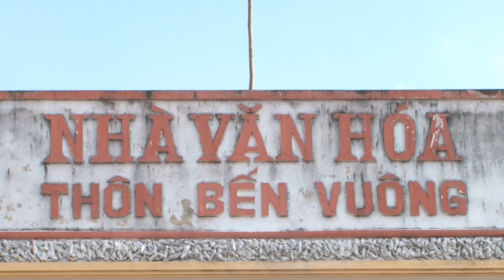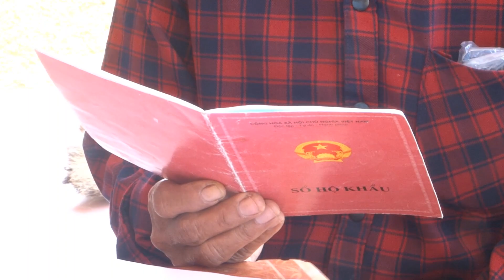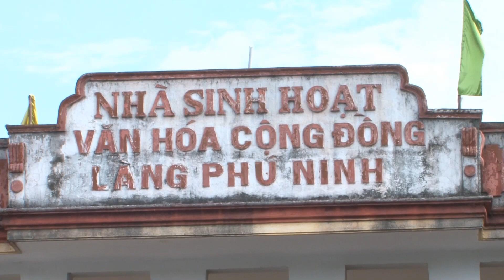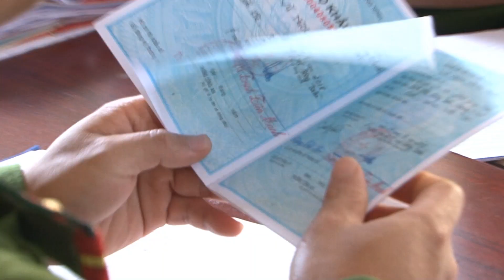Đông Triều tv-Công an xã Bình Khê cấp đổi sổ hộ khẩu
Công an xã Bình Khê cấp đổi sổ hộ khẩu

(Đông Triều tv- kênh thời sự chính trị liên tục cập nhật)